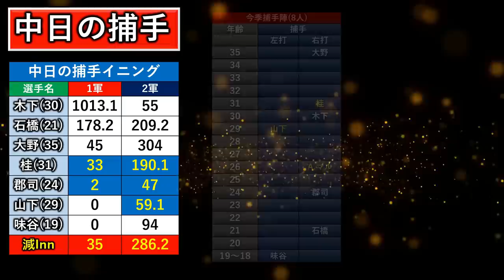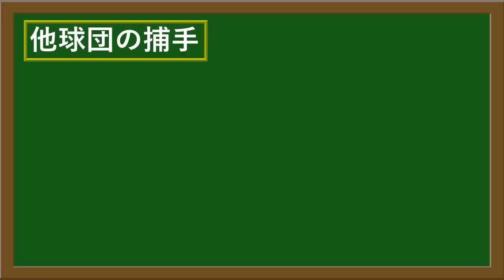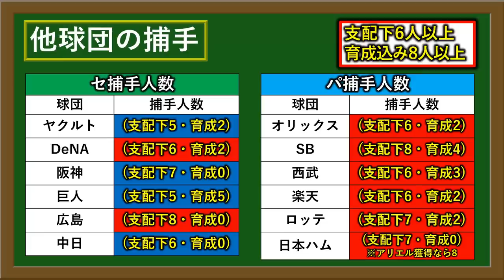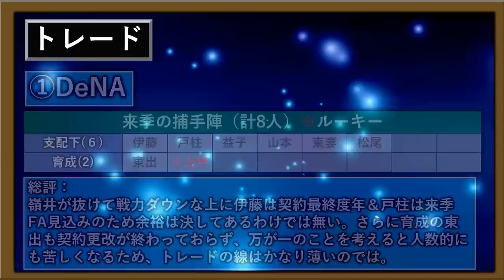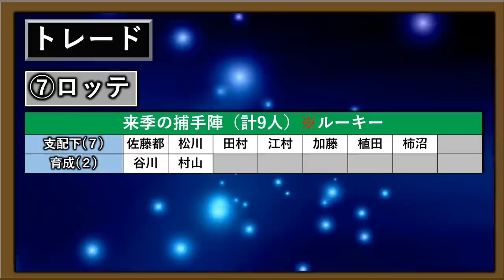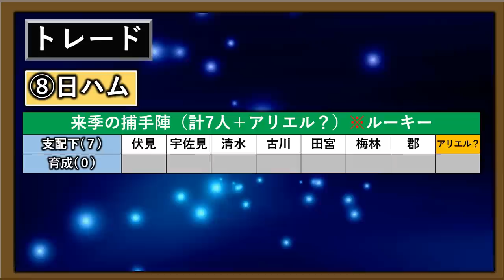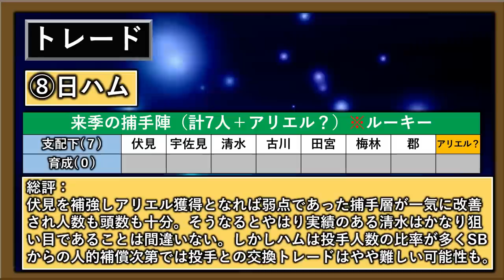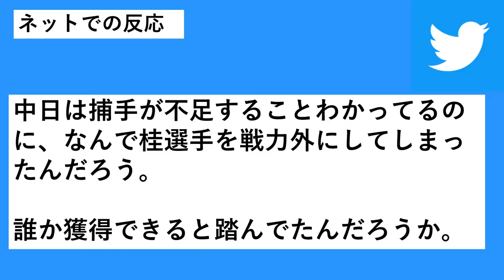中日立浪監督が「第２捕手」の補強をついに明言！実際にトレードが成立する可能性がある球団はどこに！？